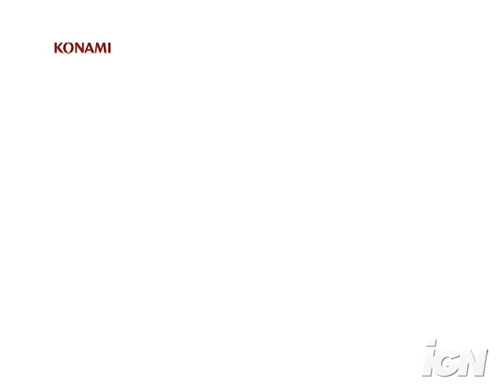(Wii) Elebits - Trailer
Trailer for the game Elebits for the Wii.